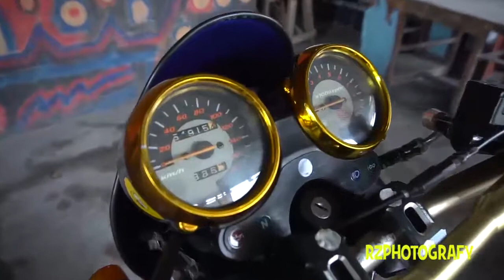Modifikasi "rx 125"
Silahkan menonton gays😆